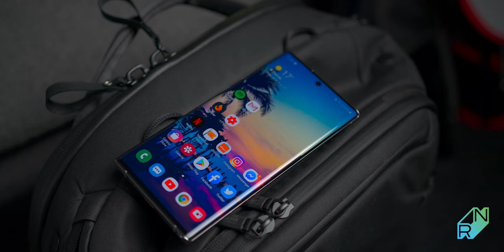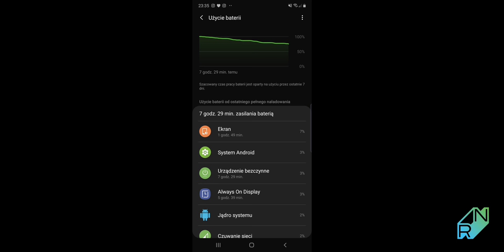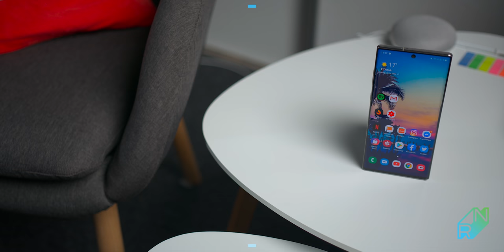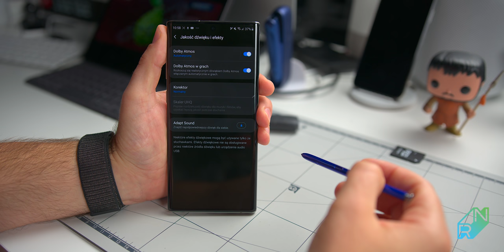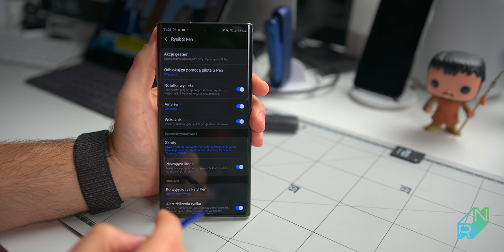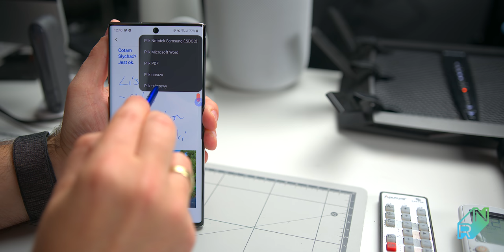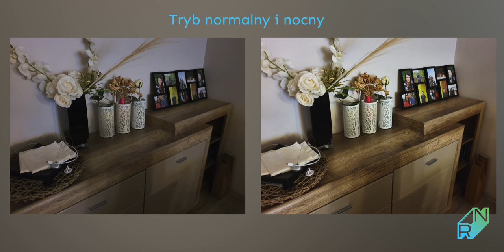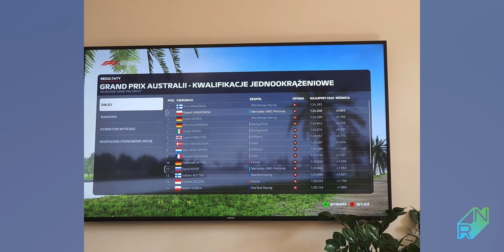Samsung Galaxy Note 10+ Recenzja (szczegółowa) Wszystko co musisz wiedzieć! | Robert Nawrowski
Muzyka:🔈
Mój sprzęt wideo/audio: 📽️ 📷